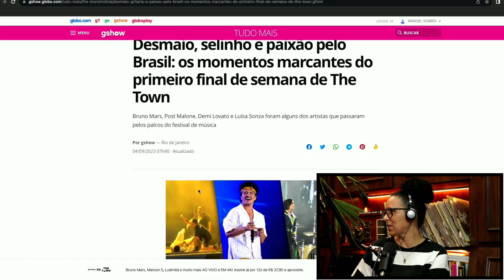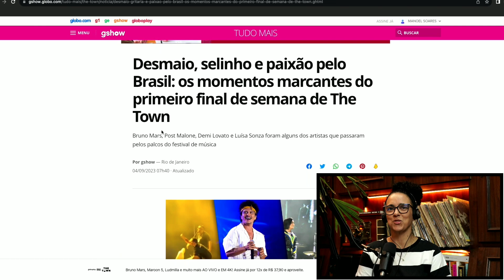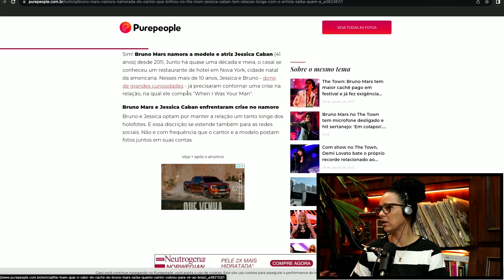Bruno Mars conquistou brasileiros no The Town com show surreal, repleto de hits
BRUNO MARS FEZ A PRIMEIRA APRESENTAÇÃO NO EVENTO E MOSTROU O QUE É UM POPSTAR QUE REALMENTE HIPNOTIZA O PÚBLICO. ELE DESFILOU IRRESISTÍVEIS SUCESSOS CHACOALHANTES, COMANDANDO UMA FESTA QUE DEVE SE REPETIR NO PRÓXIMO DOMINGO, DIA 10, QUANDO ELE ENCERRA O THE TOWN 2023.